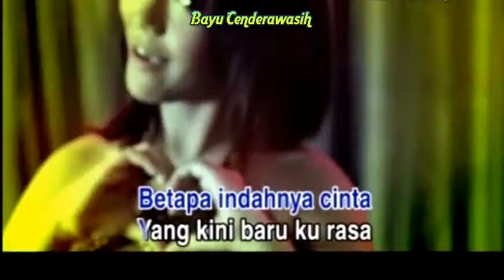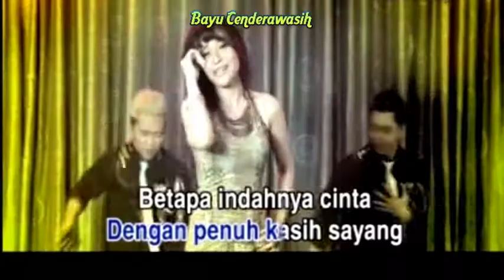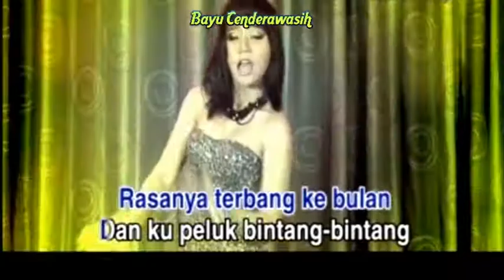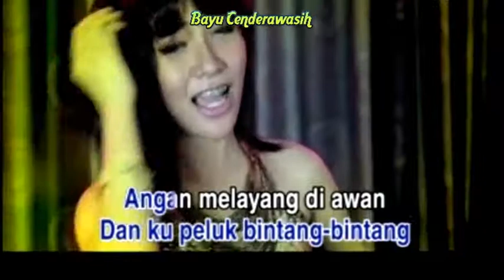Ciuman Pertama by Gun [Original Audio-HQ] | Karaoke Tanpa Vokal